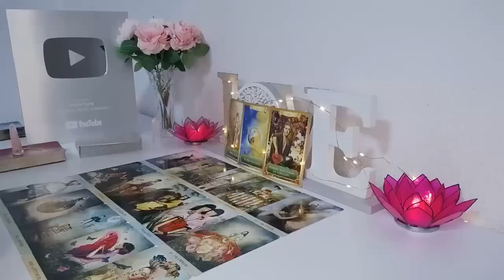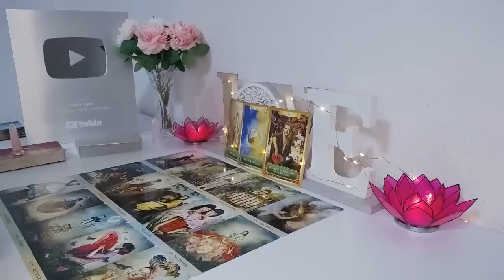ARIES TOOK ME AN HOUR TO RECOVER FROM YOUR READING, POWERFUL ENERGY INTENSE💯 ARIES 2024 TAROT